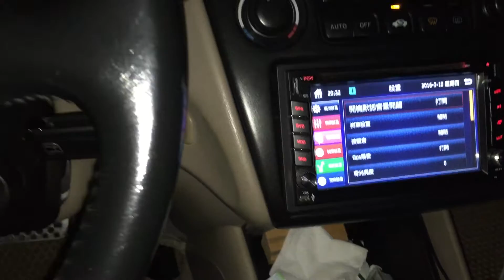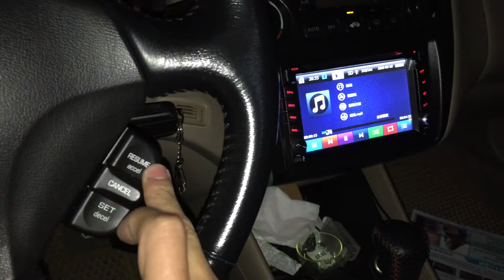Accord K9 複合式方控 ver2.0